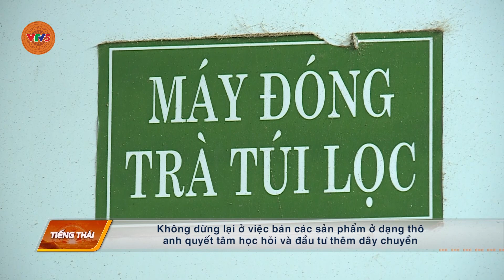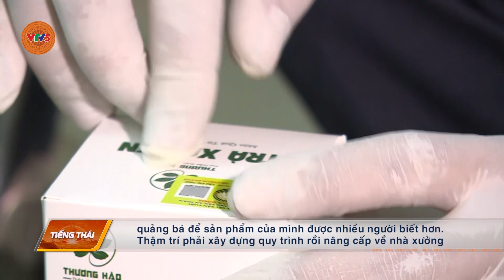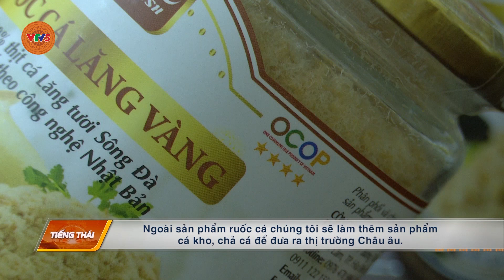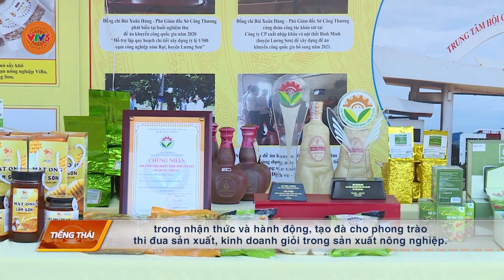[TIẾNG THÁI] THAY ĐỔI TƯ DUY TRONG SẢN XUẤT NÔNG NGHIỆP | VTV5